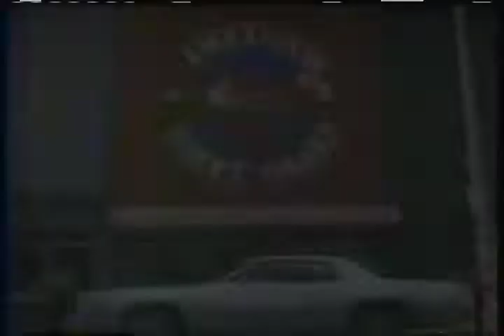WXYZ channel 7 Detroit station ident 1984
Commercial from a 22 November 1984 recording of 58th Michigan Thanksgiving Parade (1984 America's Thanksgiving Parade) on WXYZ TV 7 Detroit ABC